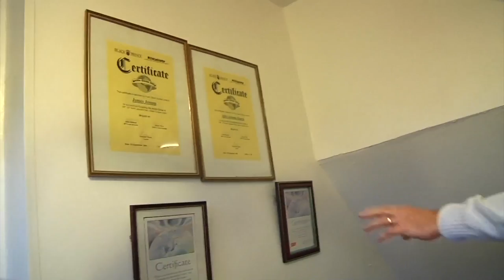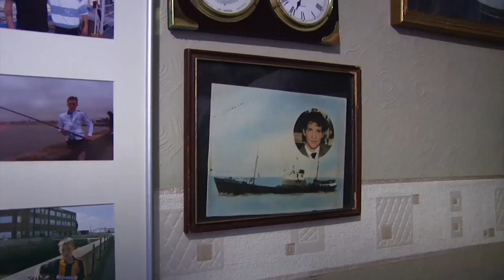Hull, A Fishing Retrospective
A short documentary about Hull's maritime history and the decline of the fishing industry.